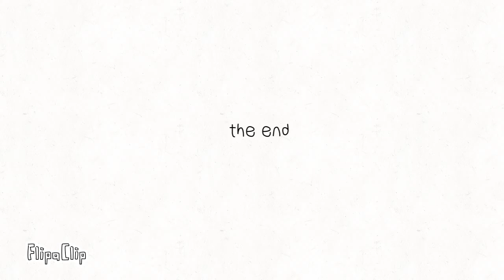Henry and Zak - S1:E1 - Blow in the Bus (Fixed Again)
Another adjusted version of 'Blow in the Bus'

Things that were added:

1. (some) Sound Effects
2. Henry's jacket having color in the Intro
3. Blinking